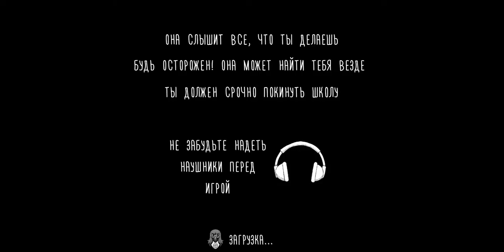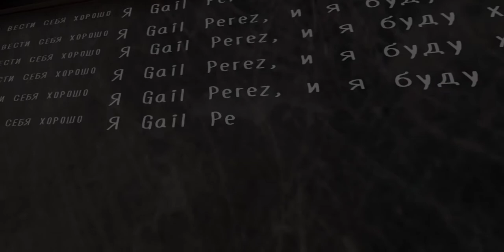Evil Nun 1.2.3 Gameplay